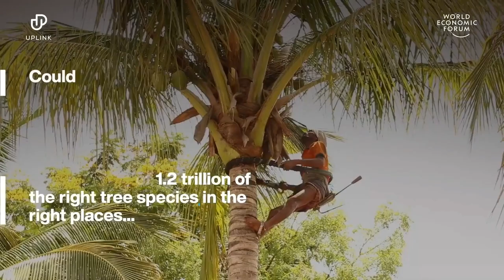What Are the Big Ideas to Restore India’s Ecosystems? | Sustainable Development Summit 2021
By 2030, India plans to restore 26 million hectares of degraded land and decrease the equivalent of up to 3 billion tons of CO2 through additional tree cover. How can local projects and initiatives help to achieve these goals?

Speakers: Emanuela Orsini, Bhairavi Jani, Rhea Mazumdar Singhal, Ajay Mittal